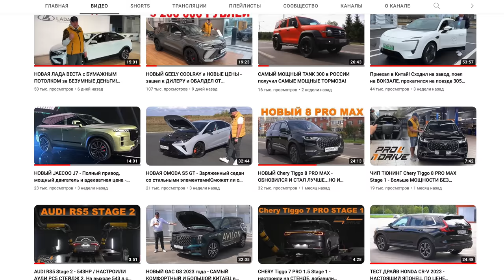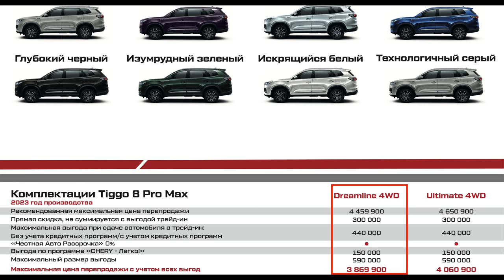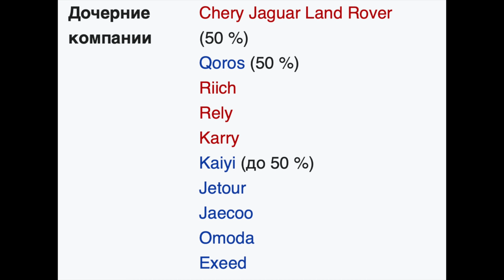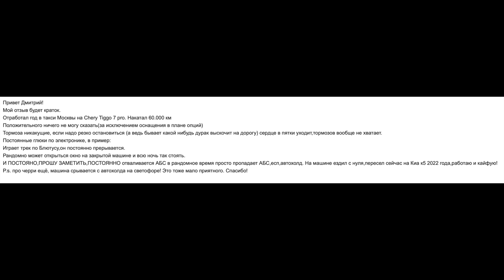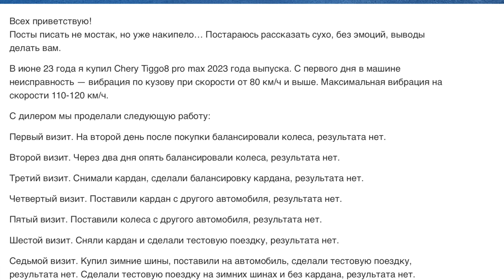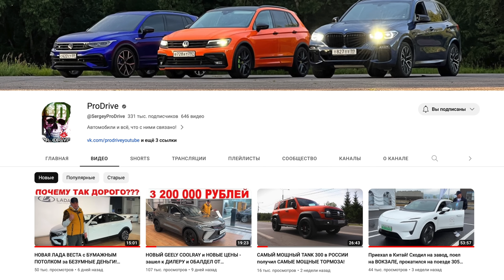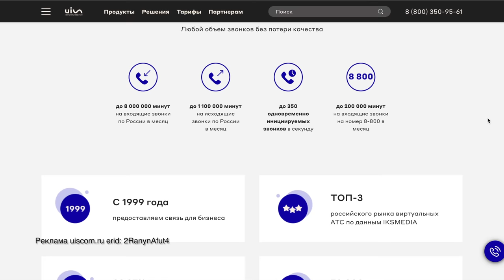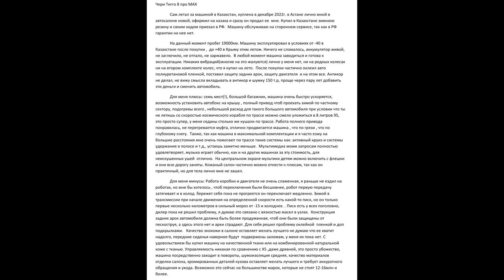ЧЕРИ - КРАСИВАЯ ОБЁРТКА И СТРАШНЫЕ ОТЗЫВЫ? ПОДРОБНЫЙ РАЗБОР МАРКИ. ЦЕНЫ СКИДКИ ПОЛОМКИ и ЧЕГО ЖДАТЬ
«МАКО.Эксперт» — первый в России бухгалтерский конвейер. Бухгалтерия, как у крупных корпораций, доступная для любых форм бизнеса! От 2 000р./мес. ✅
Реклама. ООО "НЕВА-ФИНАНС", ИНН 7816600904, Erid:LjN8KFS8J
Реклама uiscom.ru erid: 2RanynAfut4
В этом выпуске мы подробно разберём модельный ряд от компании Чери / Cherry. Поговорим о востребованных и не востребованных моделях. Какие цены озвучивает производитель и почем на самом деле машину готовы продать официальные дилеры. Послушаем мнение людей на сервисе, а также изучим что пишут люди кто купил себе машину этого бренда. Большой и информативный выпуск.
Тайм коды:
00:00 О чём выпуск?
01:43 Модельный ряд. Он больше, чем нам кажется.
02:31 Самая покупаемая модель - ТИГГО 7 ПРО МАХ. Цены и скидки.
05:44 Вам нужна профессиональная помощь с бухгалтерией?
08:13 Тигго 8 про мах - цены и скидки. Второй кормилец в линейке.
10:07 Аризо 8 - не берут. Тигго 4 - под такси и подобное. Эти позиции неликвидные.
15:52 Нам дают мнимый выбор. Много марок, а наполнение одно?
18:28 Зарисовка. Едем на сервис. Основная дорогостоящая проблема марки.
25:51 Что о машинах пишете вы? Зачитываю несколько комментариев владельцев. Тигго 8 про мах ВИБРАЦИИ ПО КУЗОВУ.
32:19 Что с запчастями и кузовщиной? Гарантийный ремонт.
35:33 Зарисовка. Общаемся с Сергеем Рязанцевым Продрайв. Последние почти 5 лет снял много обзоров про китайские машины.
39:55 Львиная доля продаж в кредиты? Сейчас на рынке идет спад из-за роста ключевой ставки.
44:55 Телефония для бизнеса - ЮИС.
46:15 А другие машины никогда не ломались? Так покупать или нет?
55:10 Больше ваших отзывов. Также жду в комментариях к сюжеты.